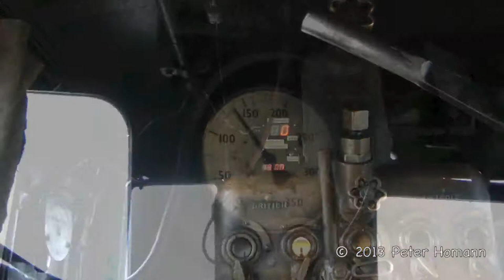PRR Members Train 2013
NM25 and W22 ran a double headed train for Pichi Richi Railway members and a tour group from RTM NSW on 10 August 2013, from Quorn to Woolshed Flat and return, to celebrate PRR's 40th anniversary.
A photo run was arranged at the Mill Crossing just out of Quorn Yard, which is the first on-board scene. After that, the train ran nearly to Summit, and performed two photo runs at curve 13.
The second run has been left complete, to include some of the chatter and other noises that go on in the background, mostly modern cameras that beep for everything!
Next is the view from the cab as the train crosses the stone wall over curve 38.
Finally, after returning to Quorn in the dark, the train is pushed back to the depot to be stabled.
Thanks also to Bryan Homann (some on-board) and Dave Southon (curve 13) for operating the camera for me. On board scenes are all from NM25.